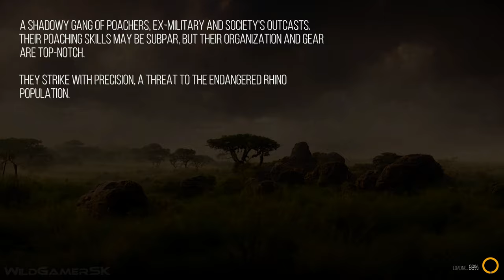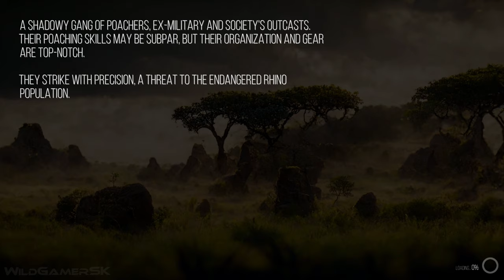POACHED HUNT THE HUNTER New Gameplay Demo 20 Minutes 4K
Poached : Hunt The Hunter Gameplay Walkthrough Demo New in 4K Ultra HD quality and 60FPS recorded on PC with RTX 3080.

Welcome to 'Poached: Hunt The Hunter', where the stakes are high, the poachers are sneaky, and the wildlife are... frankly, quite terrified. You're not just a game ranger, you're the last line of defense between the majestic critters of South Africa's Northern Province and a bunch of wildlife-wrecking miscreants with no respect for nature (or personal hygiene). The game is being developed by Ingozi Games.